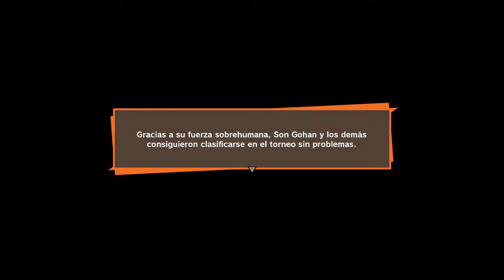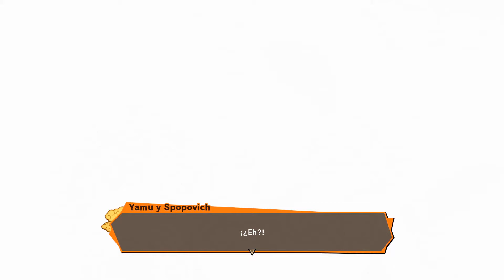Dragon Ball Z KAKAROT #28 Las maquinaciones del malvado MAGO BABIDI Gameplay Español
♪♫ BUENAS TIBURONES Y BIENVENIDOS A MI CANAL ♫♪

► SI TIENES ALGUNA SUGERENCIA PARA EL CANAL DEJAD UN COMENTARIO O ESCRIBIRME UN CORREO

► SÍGUEME POR MI TWITTER

♪♫ HASTA LUEGO TIBURONES ♫♪